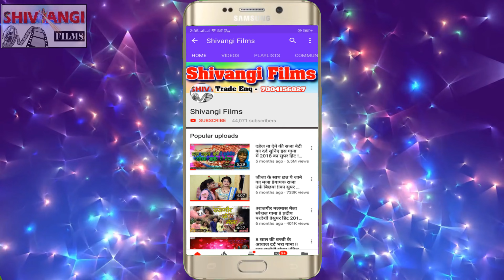Video_Song डॉक्टर साहब || Deepu Deewana || Doctor Sahab new_magahi_song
Title: Doctor Sahab
Singer:  Deepu Deewana
Lable: Shivangi Films
Lyrics: Deepu Deewana